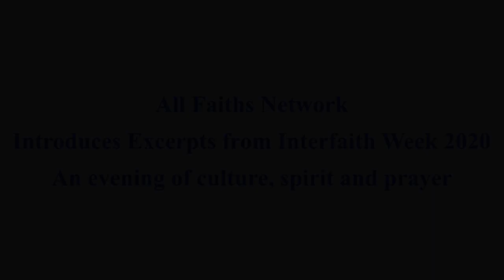5. Dotesu Zenji, Zen Buddhist Sutra - All Faiths Network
An excerpt from the All Faiths Network November 2020 on-line event to celebrate Interfaith Week